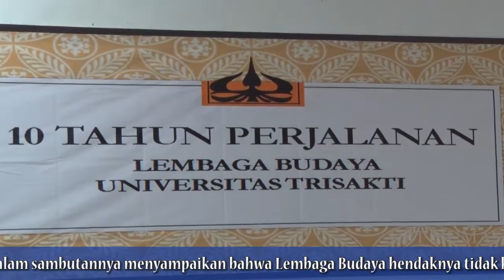10 Tahun Perjalanan Lembaga Budaya Universitas Trisakti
Berita dari Lembaga Budaya Usakti :

Lembaga Budaya Universitas Trisakti mengadakan acara 10 Tahun Perjalanan Lembaga Budaya Universitas Trisakti yang diadakan pada Kamis, 2 Agustus 2018 bertempat di Ruang Lembaga Budaya Ged E lantai 1, Kampus A Universitas Trisakti

Acara diawali dengan sambutan selamat datang dari Direktur Lembaga Budaya Dr. Dra. Arma Gafar Subijanto,MM, serta presentasi oleh Dra. Agustin R. Lakawa, MS, PhD, mengenai Program yang telah dilakukan lembaga budaya selama 10 Tahun.

Rektor Usakti Prof. dr. Ali Ghufron Mukti, MSc, PhD, dalam sambutannya menyampaikan
bahwa Lembaga Budaya hendaknya tidak hanya konsentrasi pada bahasa saja, tetapi pada aspek budaya lainnya seperti kesenian dan bisa berkolaborasi dengan Lembaga Budaya yang ada di Jakarta atau dengan pemerintah.

Dalam acara tersebut hadir pula beberapa pimpinan Usakti dan Fakultas   antara lain N. Sutan Assin Ketua Majelis Wali Amanat, Dr. Ir. Bambang Endro Yuwono, MS Dekan Fakultas Teknik Sipil dan Perencanaan dan Prof. Dr. Ir. Indra Surjati, MT Dekan Fakultas Teknologi Industri

Acara diakhiri dengan Pemotongan Tumpeng oleh Rektor Universitas Trisakti dan foto bersama. Selamat kepada Lembaga Budaya, semoga senantiasa berjaya.